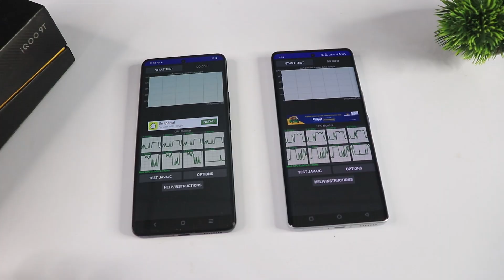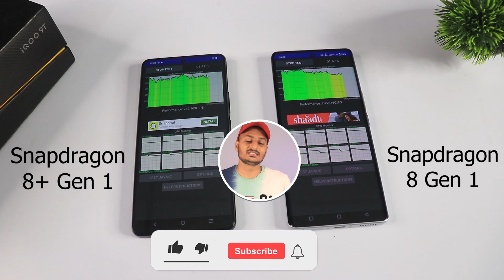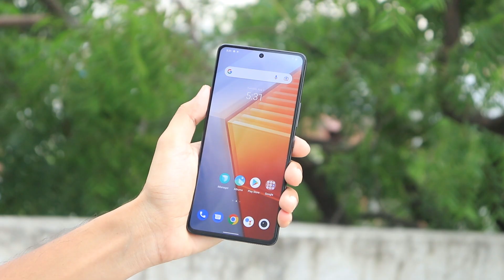iQOO 9T vs OnePlus 10T - Which One is Better? | Mr Technical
iQOO 9T vs Oneplus 10T - In this video we compared iQOO 9T with OnePlus 10T on the basis of specifications.
So friends, if you want to buy a smartphone with the best processor, display and camera Under Rs 50000, then watch this video.
Let's Check is iQOO 9t Better than Oneplus 10T?

About : Mr Technical is a YouTube Channel That's Provide technical videos in Hindi.